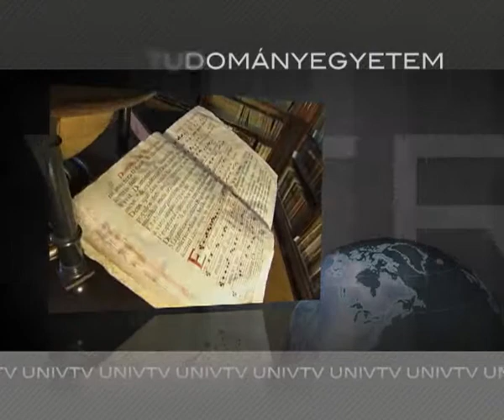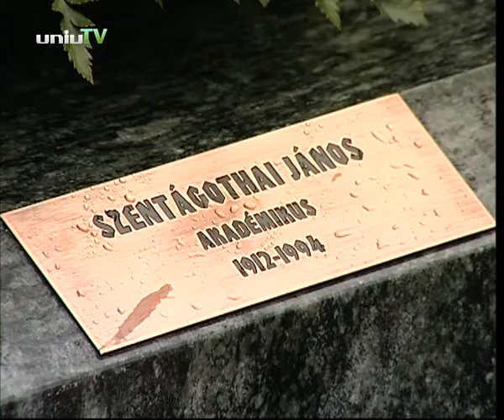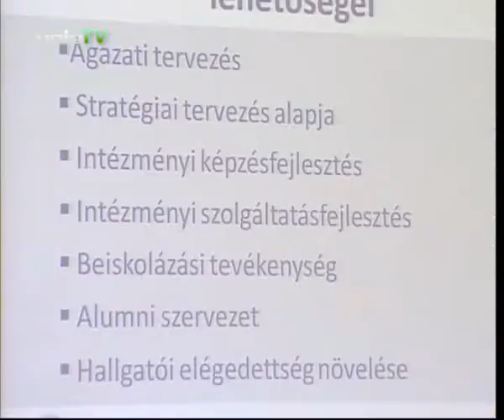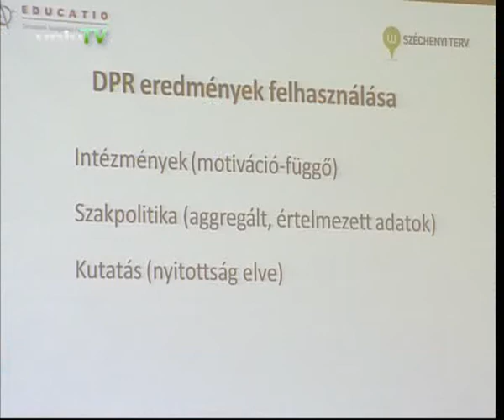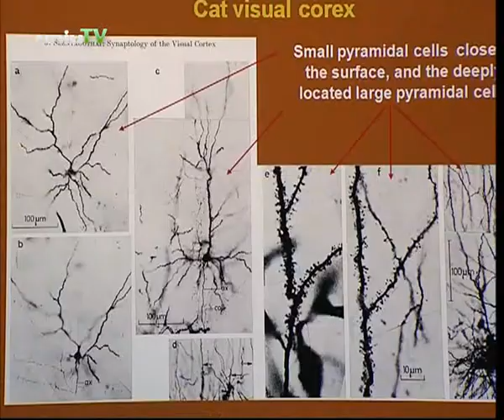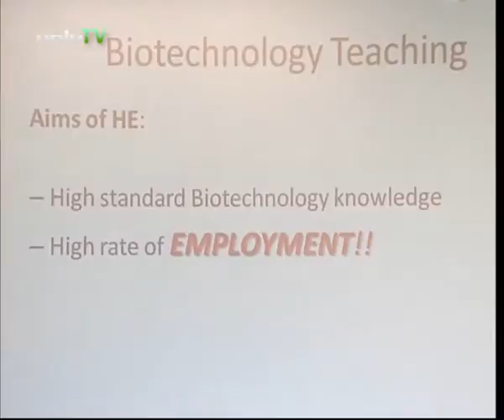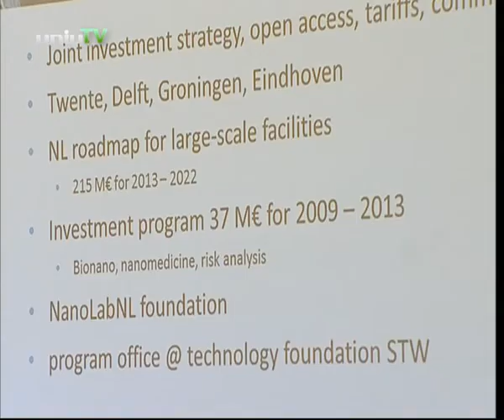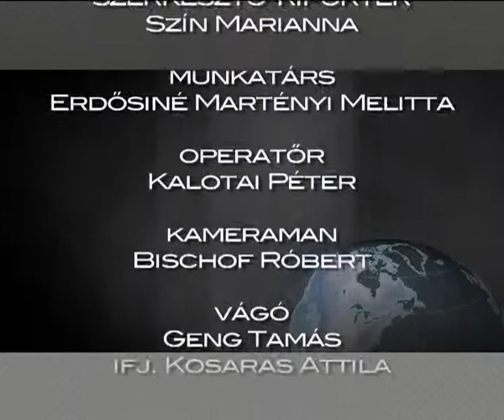PTE UNIVTV Navigátor 2012. november 7.-i műsora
A műsor rövid tartalma:

- Dr. Decsi Tamás lett a Pécsi Tudományegyetem Klinikai Központjának új főigazgatója.
- A Pozsonyi Magyar Királyi Erzsébet Tudományegyetem alapításának 100. évfordulója és Pécsre költözésének 90. évfordulója alkalmából rendezetek jubileumi programsorozatot a PTE-n.
- Projektzáró konferenciát rendeztek a Science Buildingben.
- Cédrust ültettek Uherkovich Gábor születésének 100. évfordulója alkalmából a PTE Botanikus Kertjében.
- Milliárdos támogatást és egy új „szupermikroszkópot" kapott a Szentágothai János Kutatóközpont.
- „Itt a helyed!" névvel átadtak egy klubhelyiséget a Leőwey Klára Gimnáziumban.
- Együttműködési megállapodást írt alá a Pécsi Tudományegyetem és a Baranya Megyei Rendőr-főkapitányság.
- A Pécsi Tudományegyetem Általános Orvostudományi Kara és a Honvéd Hagyományőrző Egyesület „Zrínyi Napi" ünnepséget rendezett, ahol megkoszorúzták Zrínyi Miklós szobrát.
- Idén is megválasztották a PTE borait.
- Mánfai György fotóművész képeiből rendeztek kiállítást a Civil Közösségek Háza Halász Rezső Galériájában.

- Kósa Balázs a Pollack Mihály Műszaki és Informatikai Kar DLA hallgatója a vezetője annak az önkéntes csoportnak, amely Pécs elhagyott tereire hívja fel a figyelmet és értelmezi őket újra megmozdulásaival. Balázzsal a közel félszáz egyetemistából álló közösségről beszélgettünk.
- Névadóünnepséget rendeztek a neves agykutató, Szentágothai János emlékére, aki idén lenne 100 éves. Az alkalomból hivatalosan is az Ő nevét kapta a Pécsi Tudományegyetem kötelékében álló Kutatóközpont.
- Műhelykonferenciát rendeztek a PTE Diplomás Pályakövető Rendszerben résztvevő szakemberek, hogy megosszák a diplomás pályakövetés legfrissebb adatait.
- Átadták a 400 Ágyas Klinika rekonstrukcióját szimbolizáló kulcsokat a Strabag MML Kft. képviselőinek, így hivatalosan is megkezdődött a felújítás.
- Emlékkonferenciát és hallgatói versenyt rendezett a Pécsi Tudományegyetem Természettudományi Karának Szentágothai János Szakkollégiuma a neves agykutató Szentágothai János születésének centenáriuma alkalmából.
- 8. Nemzetközi PhD és DLA Szimpóziumát valamint „Science In Practice" címmel egy elektrotechnikai konferenciára rendeztek a Pécsi Tudományegyetem Pollack Mihály Műszaki és Informatikai Karon.
- Teleki előadássorozatot és kiállítást rendeztek a Pécsi Tudományegyetemen, amelyen a híres Teleki családra is emlékeztek.
- Projektbemutatót tartottak és táblát avattak az Általános Orvostudományi Karon annak kapcsán, hogy az elmúlt évben a Kar Orvosi Biotechnológiai Tanszéke projektvezetőként támogatást nyert az Európai Bizottság által meghirdetett az Egyetemek és vállalkozások közötti együttműködés fejlesztésére kiírt pályázaton.
- 2. alkalommal tartott tudományos ülést a Nemzetközi Tudományos Tanácsadó Testület a Pécsi Tudományegyetem stratégiai céljaihoz kapcsolódóan.
- Dr. Gulácsy István, Dr. Farkasfalvi Klára és Dr. Habon László emlékére avattak emléktáblát kollégáik. A kiváló orvosok nagyban hozzájárultak a Szívgyógyászati Klinika minőségi betegellátásáért.
- Egy Forma-1 fotózással foglalkozó hallgatóval készített interjút a Kommunikáció és Médiatudomány Szakos hallgató Jágity Fanni.